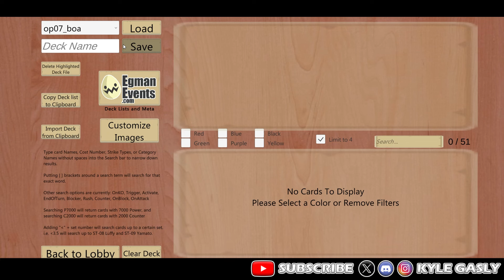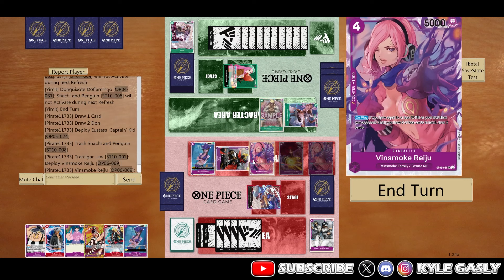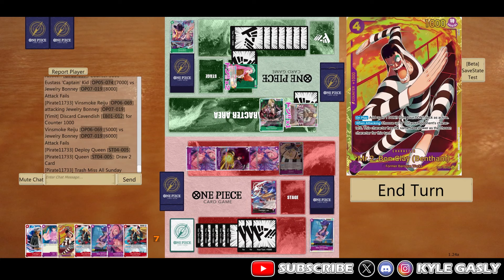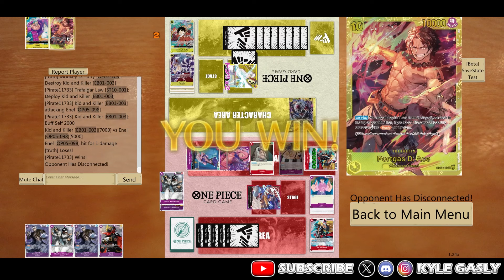RP LAW | MORE LAW COMBOS, AIN + MISS ALL SUNDAY | BUILD & GAMEPLAY | OP07 | ONE PIECE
SUPPORT BATSU !!

Other Stuff!

WANNA PLAY THE GAME? DOWNLOAD FROM THE DISCORD!

DECK COPY/PASTE
1xST10-001
4xEB01-003
3xOP01-006
2xOP06-009
4xOP06-016
3xP-013
2xP-017
4xEB01-061
3xOP04-064
4xOP05-074
4xOP06-069
4xOP07-064
4xST04-005
3xST05-002
4xST10-008
2xST10-010

TIMESTAMPS
0:00 Intro/Build
2:50 vs Lucci
13:59 vs Lucci 2 (What NOT to do)
21:06 vs Bonney
31:31 vs Enel